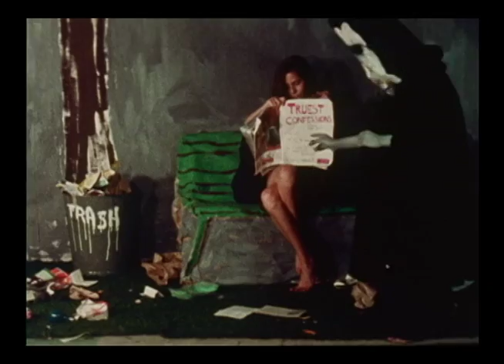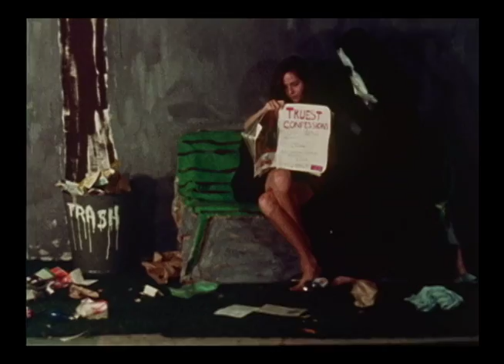plum pudding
A collection of short animated films made by children at the Yellow Ball Workshop & The Newton Creative Arts Center 1969